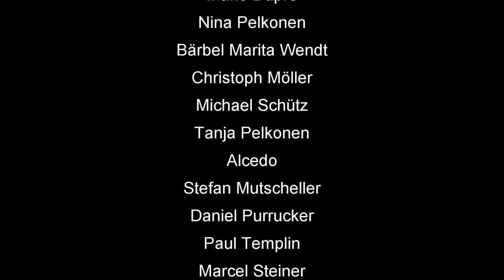Euroskat 18er Rangliste März 2020 #3